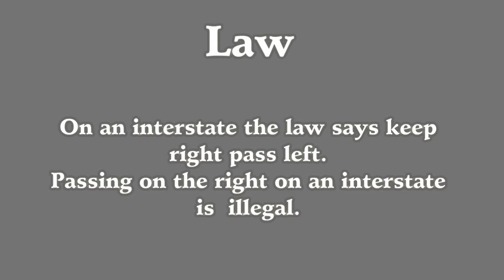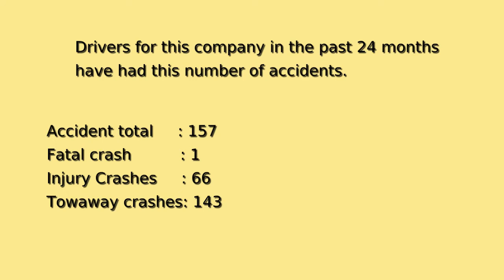Hirschbach Motor Lines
This company has a history. They have cameras in their trucks but they will not release the video to their drivers in case the driver needs it as was told to us by one of their drivers there now. They also engage in information on their trucks they think our cameras cannot pick up. We will be glad to prove them wrong. This driver while raining not only did not yield right of way after passing this member but also neglected to increase the distance due to rain as per the law. This is not the first video of drivers of this company. If you notice this member was following at the prescribed distance from the Estes truck as it was raining. This Hirschbach driver who was poorly trained decided this was a great spot for him.